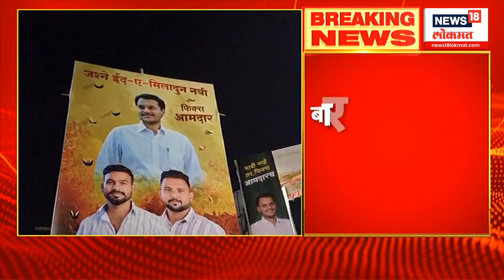Baramati Supriya Sule : भावी मुख्यमंत्री सुप्रिया सुळे, बारामतीत बॅनरबाजी, वातावरण काय?